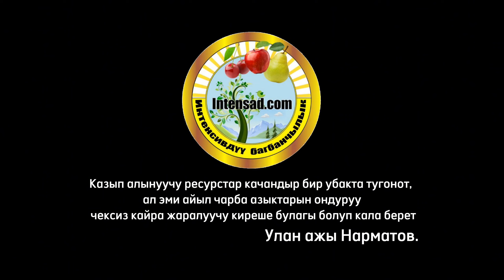Интенсивдуу жана инновациялык негизде гилас бак остуруу Жалал-абадда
Интенсивдуу жана инновациялык негизде момо-жемиш ондуруучулор(багбандар) биримдиги.